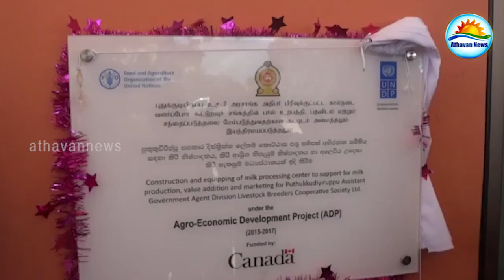Milk production center opened in Mullaidev